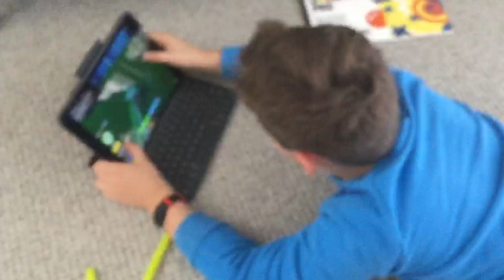the beginning of beep boop